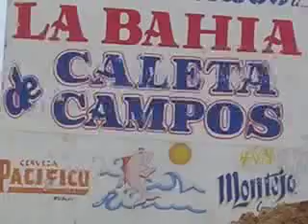Mexico surf trip pictures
Picture show of my August 2007 surf trip to mainland mexico, starting in Zihuatanejo.